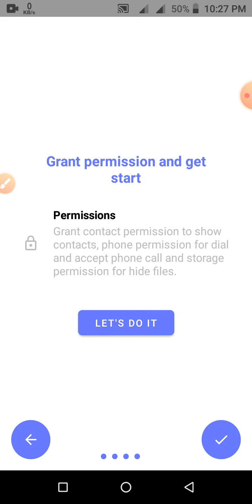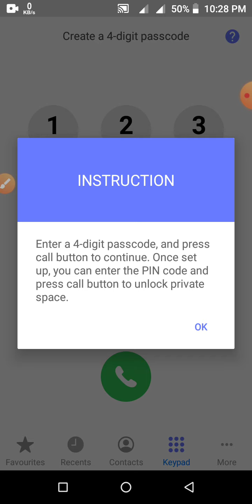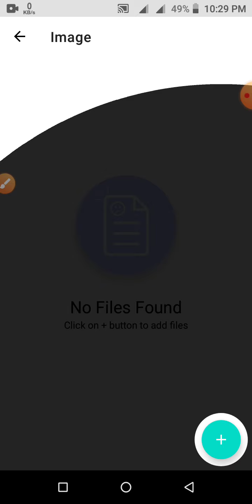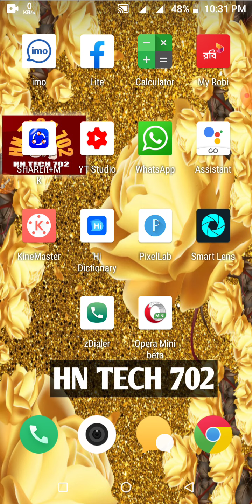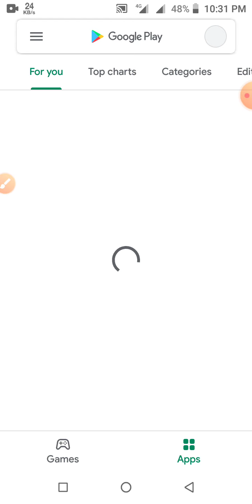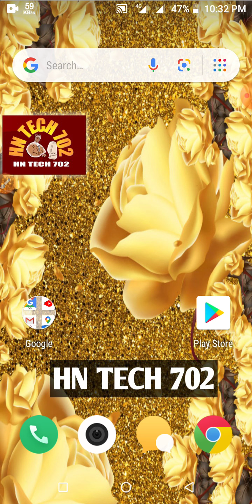আপনার ফোনে ডায়াল প্যাড এই কাজটি শিখে রাখুন সবাই আপনাকে গুরু মানবে ,! Video and audio and pic hidden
আপনার ফোনের ডায়াল প্যাড এর কাজ শখে রাখুন
 সবাই আপনাকে গুরু মানবে পায়ে ধরলেও এই কাজটি কাউকে শেখাবে না হান্ডেট পার্সেন্ট